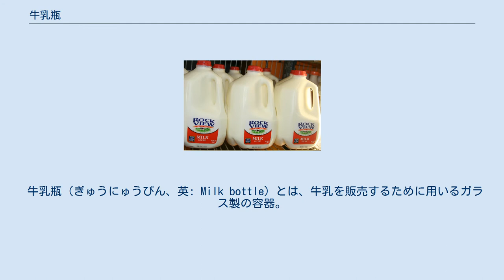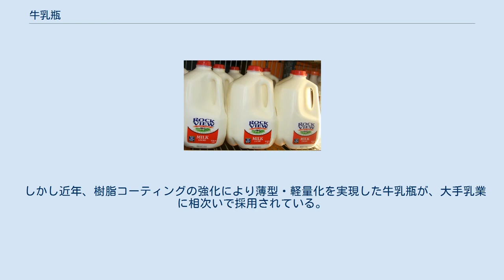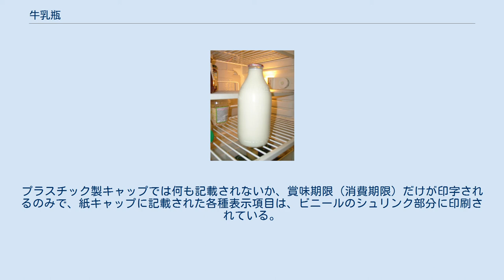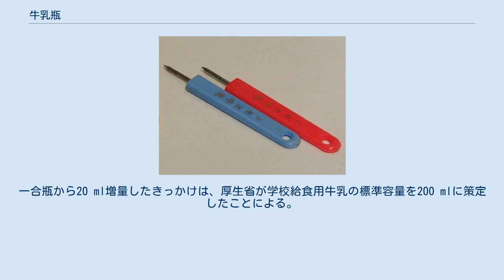牛乳瓶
日本の伝統的な牛乳瓶とフタ。
このタイプのパッケージは急速に姿を消しつつある。
 欧米では標準的な大型瓶 トムとジェリーにもしばしば登場する 地域によってはプラスチックボトルも流通している 日本では後述するようにプラスチックボトルは法制度上で想定されていない。
 牛乳瓶（ぎゅうにゅうびん、英: Milk bottle）とは、牛乳を販売するために用いるガラス製の容器。
 瓶自体と口の寸法は牛乳瓶とは異なるが、かつては製造メーカーや販売・配達ルートが同じヨーグルトや乳酸菌飲料も瓶入りで販売されていた。
 牛乳を始め、それを原料とするコーヒー牛乳やフルーツ牛乳の容器として用いられる。
この容器は、回収されて再利用（リユース・リターナブル瓶とも）される。
以前は学校給食用、宅配用の牛乳に広く用いられてきたが、大手牛乳メーカーの寡占化や販売チャンネルの変化、運搬の容易さなどから、多くは紙パックに置き換わった。
しかし、紙パックの紙臭さを嫌い、瓶入り牛乳を愛用する者も少なからず居る。
鉄道駅などのミルクスタンドでは、湯煎で加熱して販売することもあるためか、現在でも瓶入り牛乳が売られているところも多い。
 牛乳は栄養価が高い反面、雑菌が繁殖して腐敗するなどの衛生面の問題が発生しやすい。
このため衛生的にこの飲料を輸送し消費者の手元に届けるため、洗浄して再利用するガラス製の牛乳瓶と、使い捨てとなる紙パックが利用されている。
 日本に於いて牛乳の販売は、明治時代に入って大量失業した武士の再就職口として注目され、この頃より大衆が牛乳を口にする機会が増えたが、この当初は桶を担いだ牛乳売り（行商）から、各家庭にある容器（鍋や丼）に柄杓で量り売るという物だった。
このため衛生面にしばしば問題も出たため、1889年（明治22年）に制定された「牛乳搾取規則」によって牛乳瓶に入れて販売するようになった。
このガラス瓶は繰り返し洗浄して利用された。
 1900年（明治33年）には「牛乳営業取締規則」が定められ、一部の牛乳は瓶ごと高温の水蒸気で加熱して殺菌する高温殺菌法を利用するようになり、腐敗牛乳による集団食中毒が社会問題化した後の1933年（昭和8年）には、殺菌処理が義務化された。
当初は主に低温殺菌法（摂氏63 - 65度・30分）で瓶ごと湯煎して殺菌するため、牛乳瓶は加熱殺菌工程に耐えられる強度が求められた。
その後、加熱殺菌工程は瓶詰め前に行われるようになったが、リユース上の耐久性を担保するために、長らく肉厚のガラス瓶が利用されてきた。
 しかし近年、樹脂コーティングの強化により薄型・軽量化を実現した牛乳瓶が、大手乳業に相次いで採用されている。
 さらに、大手メーカだけでなく、瓶入り牛乳類を販売している地場メーカでも、同様の新型瓶に切り替えが進められており、冒頭の画像のような牛乳瓶は急速に姿を消しつつある。
 明治時代から昭和初期頃までは、細口の瓶に王冠やコルク栓、または機械栓（気開栓）を用いて封緘されていたが、戦前 - 戦後にかけて現在のような紙栓（瓶蓋・牛乳キャップ）が全国的に普及した。
 牛乳栓抜き。
トモヱ乳業 牛乳博物館所蔵。
 牛乳瓶の紙蓋には開栓のための専用器具が存在し、紙蓋取りあるいは牛乳栓抜きなどと呼ばれる。
 ただし、地域によっては紙栓自体にアイスクリームカップの蓋のようなつまみを装備した“耳付きキャップ”も流通していた。
昭和30年代 - 40年代には取っ手用のビニールテープを巻き付けステープラーで固定した紙栓も存在しており、この場合は当然紙栓の裏側、牛乳と接する部分へ金属の針が露出し、内部の空気や牛乳と接触することになる。
 瓶の口は全体に掛け紙やポリフードを被せて保護していたが、前述の新型瓶の導入に伴い、近年はプラスチック製の嵌め込み式キャップ（更にビニールのシュリンク処理で封緘する）も増えてきている。
 紙製のフタはめんこ遊びに用いられたり、商品名や成分、殺菌温度、製造社名、住所などの食品衛生法で規定された表示項目が記載され、各社や商品ごとのデザインなどの違いもあることから、収集対象となることがある。
プラスチック製キャップでは何も記載されないか、賞味期限（消費期限）だけが印字されるのみで、紙キャップに記載された各種表示項目は、ビニールのシュリンク部分に印刷されている。
 2007年（平成19年）3月には食品安全委員会が「適切な条件下で管理される限り、十分な安全性を確保している」と、ペットボトルの食品健康影響評価を厚生労働省に提出した。
同年10月に「乳及び乳...